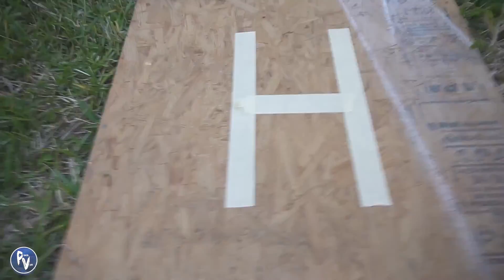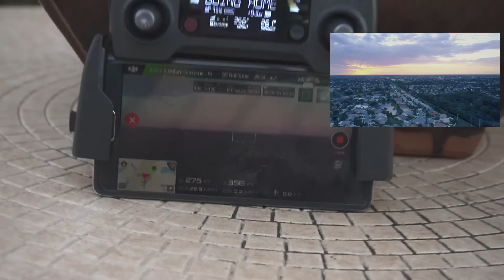MY D.I.Y Landing Pad For DJI Mavic Pro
MY D.I.Y Landing Pad For DJI Mavic Pro and all other Drones/
Vlog